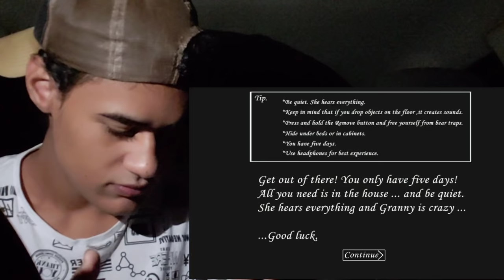NÃO INVOQUE GRANNY AS 3 DA MANHÃ (ELA ME LIGOU!!)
No video de hoje vou jogar o jogo da  granny, um jogo muito famoso.
Nunca invoque a granny as 3 da manhã.

SE INSCREVEEEE

Lucas zelberty